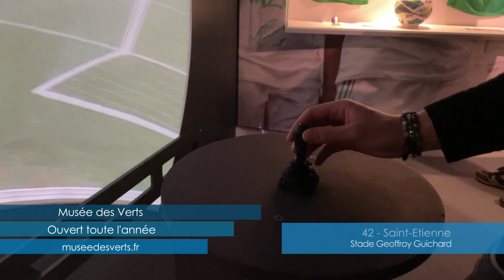L'agenda Région (5-11 février)